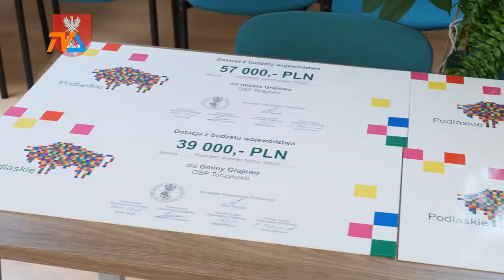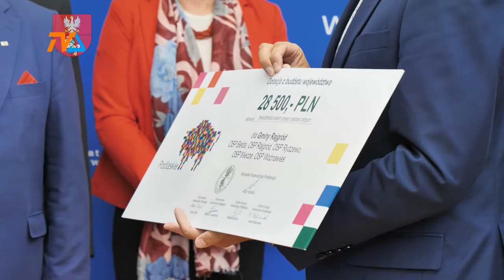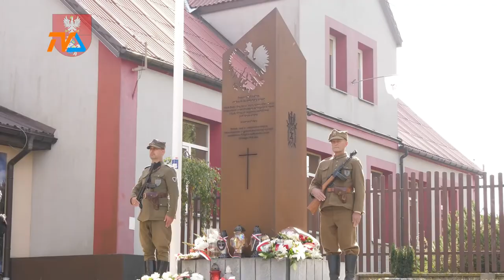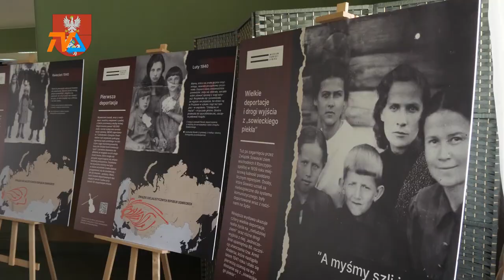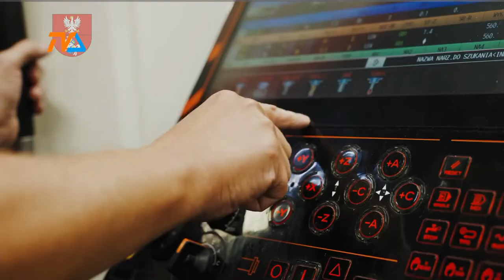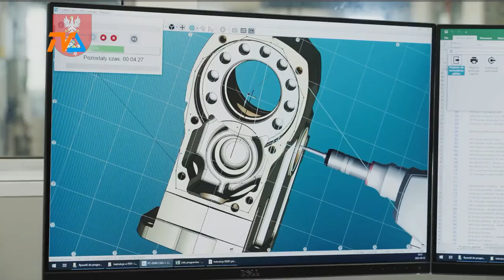Kronika Województwa Podlaskiego odc. 741 |TVSUWAŁKI